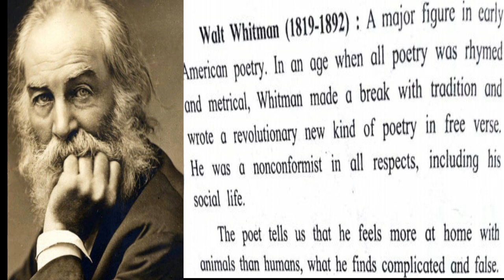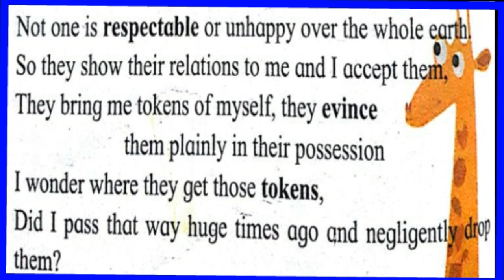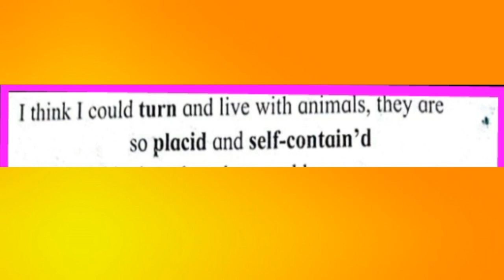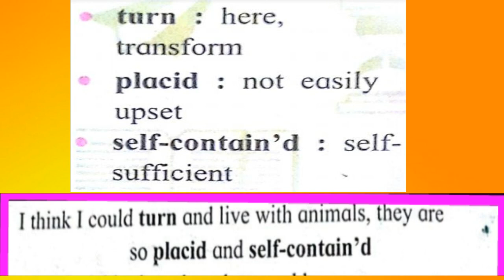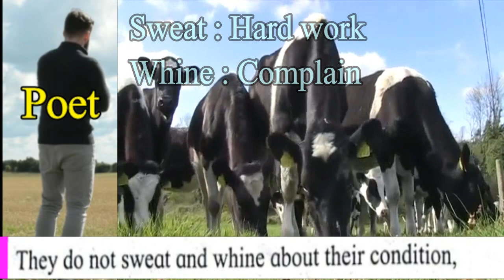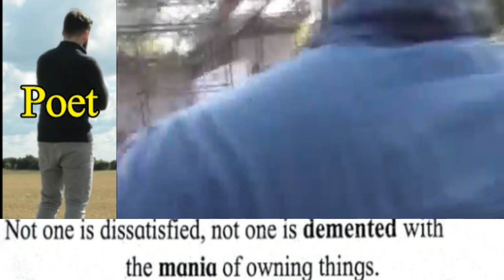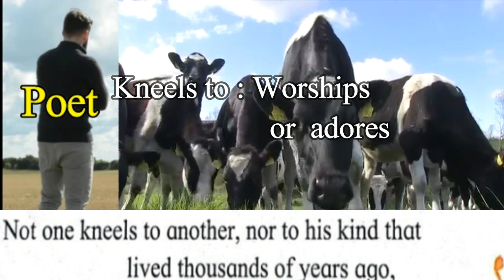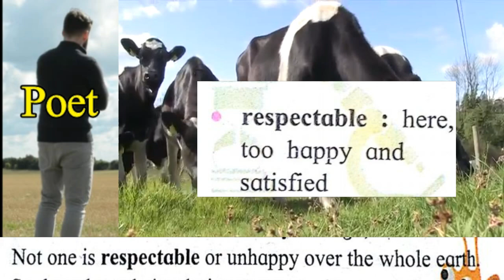EnglishForLearners : Animals : Walt Whitman Poems :Std.10th[ Animal Site ]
EnglishForLearners :
3.Compound Complex Sentence Structure(Exclamatory /
7.Using "To be " as the main verb in  sentence( help phrases  ) - 20
8.How to speak English confidently and fluently( online English
    learning classes  )
 9.Integrated Marketing Communications Masters Degree(Improve